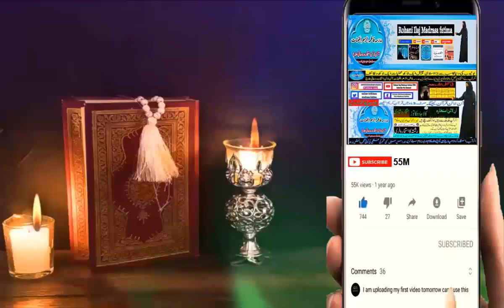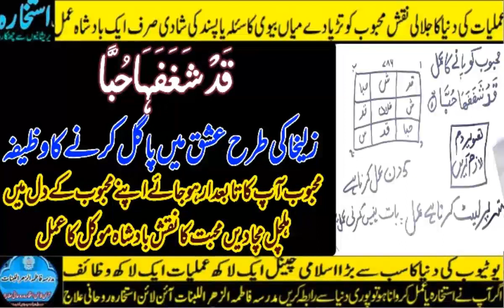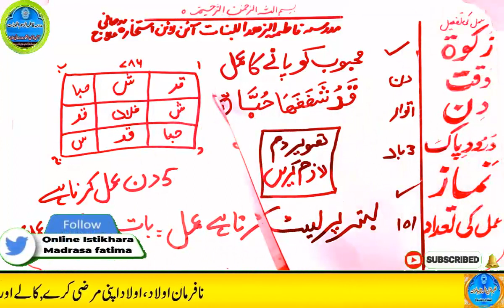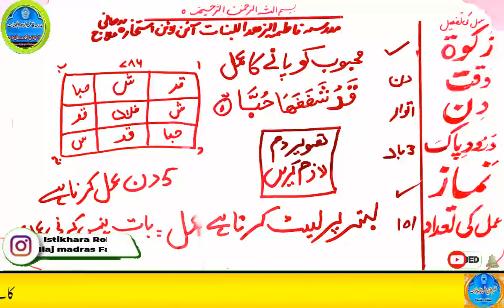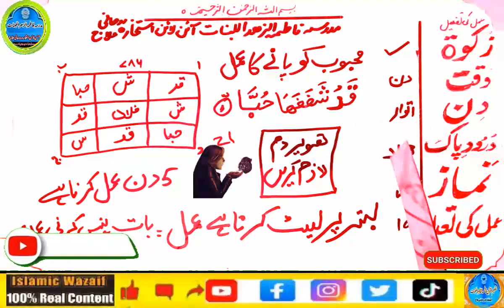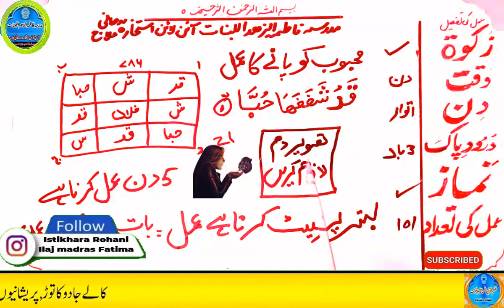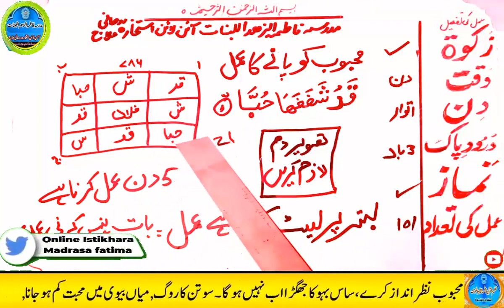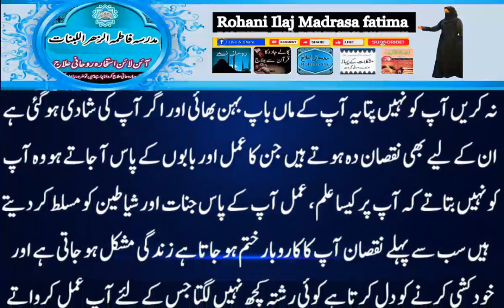mohabbat ka wazifa, wazifa for love, love marriage, mohabbat ka wazifa aag jesa, mohabbat ka taweez